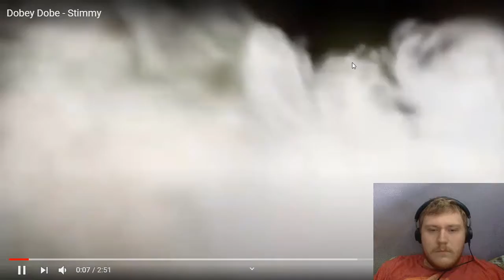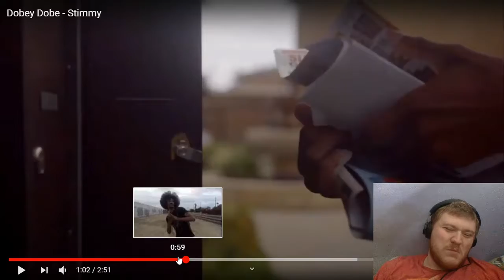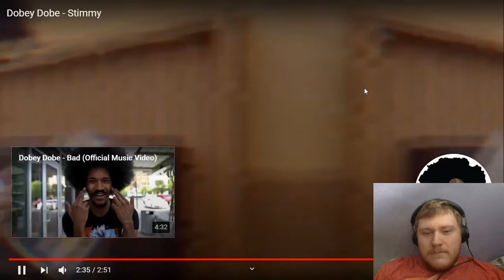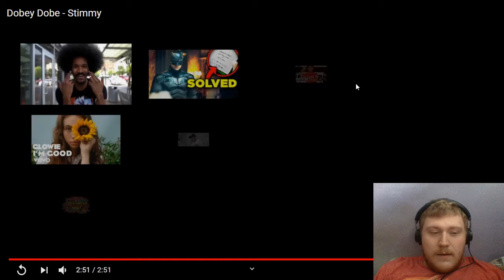Reaction to Dobey Dobe - Stimmy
Want to help support me